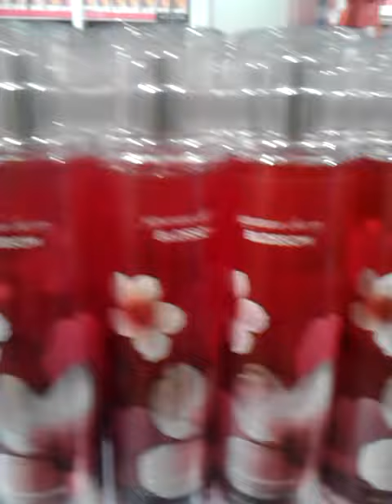AT BATH AND BODY WORKS SHOPPING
MAILING ADDRESS 683 RIDGE ROAD #305

INSTAGRAM  eyesmarriednow

2ND YOUTUBE CHANNEL  Demetria Wilson